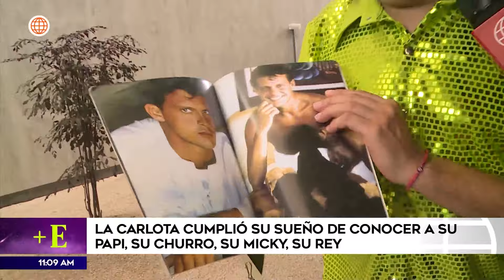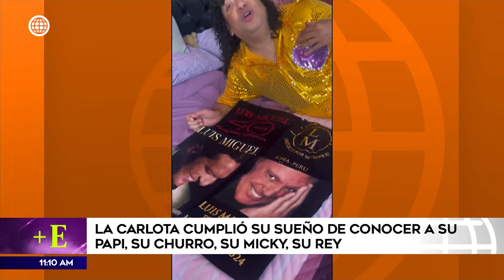La Carlota es súper fan de Luis Miguel | Más Espectáculos (HOY)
¡MI PAPI, MI CHURRO, MI MICKY, MI REY!🌟
La Carlota, también conocida como Caros Vilchez, muestra su devoción como fan número uno de Luis Miguel mientras se preparaba para el concierto del Sol de México.

¿Cuál es tu canción favorita de Luis Miguel? ¡Comenta y etiqueta a un super fan del Sol de México para compartir su amor por la música! 💬🎤

Acerca de Más Espectáculos:
Entérate de las últimas noticias del espectáculo nacional e internacional en Más Espectáculos.

Conducido por Jazmín Pinedo